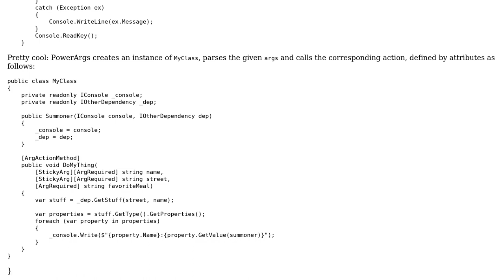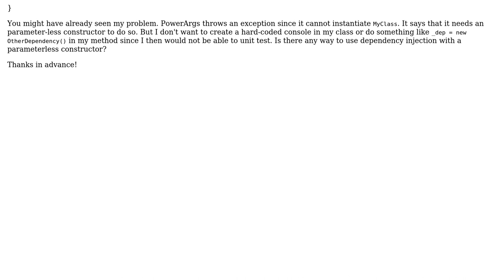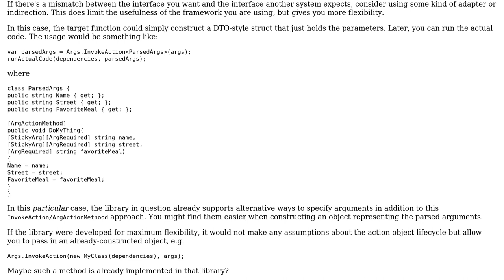Can I use Dependency Injection to test my class when a parameterless constructor is needed?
Software Engineering: Can I use Dependency Injection to test my class when a parameterless constructor is needed?

With thanks & praise to God, and with thanks to the many people who have made this project possible! You are responsible for your own actions.